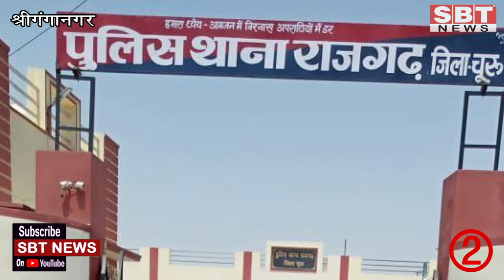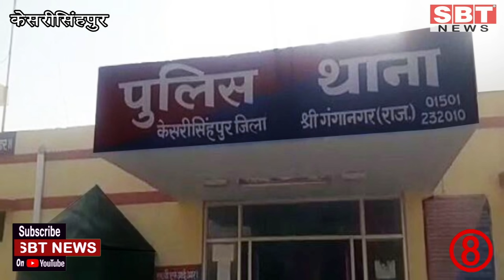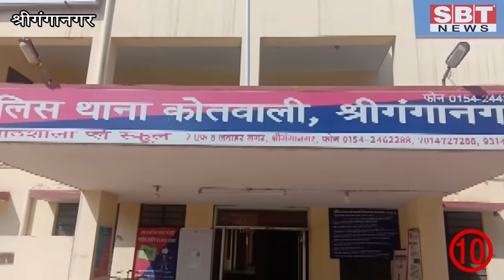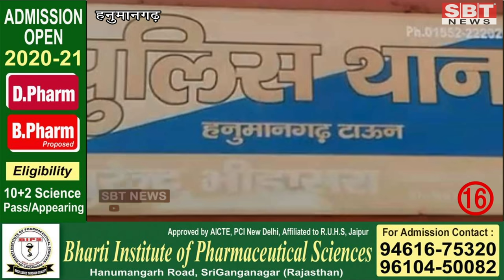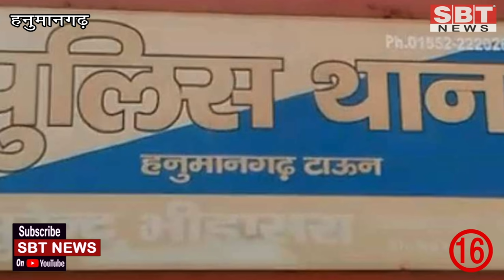23 मई: श्रीगंगानगर-हनुमानगढ़ शाम 4.15 बजे की बड़ी खबरें | SBT News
About This Video:

- बिहार जाने वाले ट्रेन का समय बदला, इंतजाम के लिए प्रशासन के पास समय कम
- सादुलपुर थाना अधिकारी विष्णु दत्त बिश्नोई ने की आत्महत्या
- आत्महत्या से आक्रोशित लोगों का धरना विरोध के चलते
- आस्था हॉस्पीटल की टॉप मंजिल आइसोलेट
- नगर पालिका कर्मचारियों और थाना प्रभारी का विवाद निपटा
- कफ्र्यू में अभी कोई राहत नहीं: एसडीएम
- पुलिस व प्रशासनिक अधिकारियों ने राधा स्वामी डेरे का लिया जायजा
- पत्नी के अवैध संबंध से दु:खी पति ने की आत्महत्या
- मानकसर चौराहे पर वाहनों की भिड़ंत
- कूट रचित दस्तावेजों से लैब टैक्नीशियन बनने का प्रयास
- सूरतगढ़ मार्ग पर देर रात कार पलटी, पुलिस पहुंची तो कोई नहीं मिला
- दिल्ली से युवक को लाने वाली बस को नहीं मिली कोरोना संक्रमण से मुक्ति
- काम की अधिकता से परेशान सब्जी मण्डी के श्रमिक
- बाजार में वाहनों की पार्किग से बिगडऩे लगी व्यवस्था
- दूसरे राज्यों से लगातार बढ़ रहा खतरा
- जमीन के विवाद में महिला की हत्या, पुत्र गंभीर घायल
- भीषण गर्मी में ट्रांसफार्मर में लगी आग